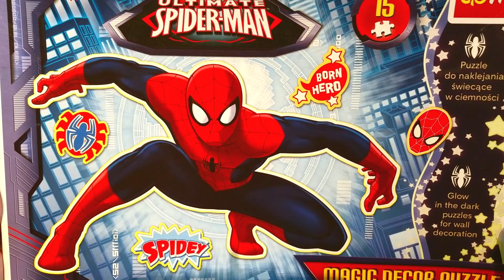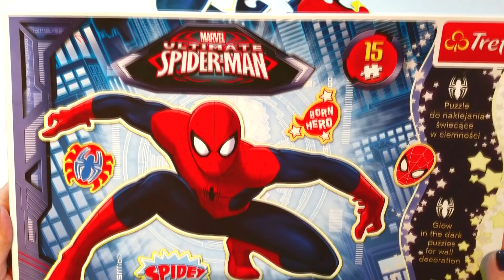Spiderman magic decor puzzle / spiderman super hero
Spider-Man is a fictional superhero appearing in American comic books published by Marvel Comics. The character was created by writer-editor Stan Lee and writer-artist Steve Ditko, and first appeared in the anthology comic book Amazing Fantasy #15 (Aug. 1962) in the Silver Age of Comic Books. Lee and Ditko conceived the character as an orphan being raised by his Aunt May and Uncle Ben, and as a teenager, having to deal with the normal struggles of adolescence in addition to those of a costumed crime-fighter. Spider-Man's creators gave him super strength and agility, the ability to cling to most surfaces, shoot spider-webs using wrist-mounted devices of his own invention, which he calls "web-shooters", and react to danger quickly with his "spider-sense", enabling him to combat his foes
Music/Itsy Bitsy Spider (instrumental) 2:07 The Green Orbs